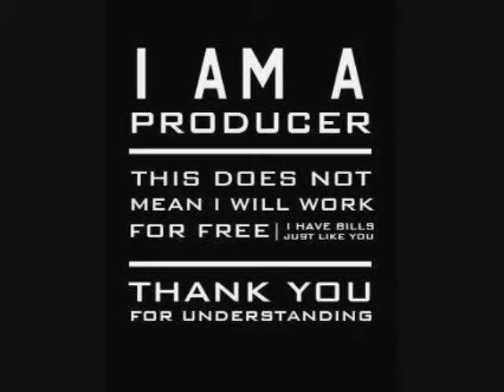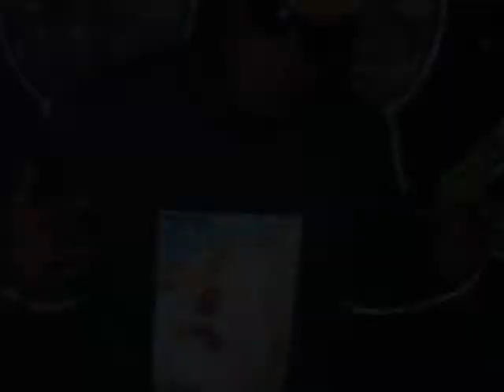Instrumental "P.O-L.O"-(Prod By Double-L)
instrumental,instrumentals,beat,beats, Double-L Beatz,TheArsonistProductionTeam.com